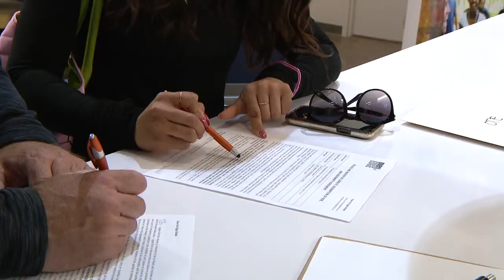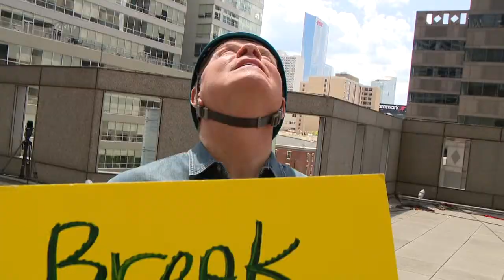Alex Holley Rappels Down Tall Building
Good Day Philadelphia morning anchor, Alex Holley, decided to take a challenge this week. She was offered the chance to rappel off the side of a Philly skyscraper, and she took that chance, or did she? Fox 29 WTXF Reports.